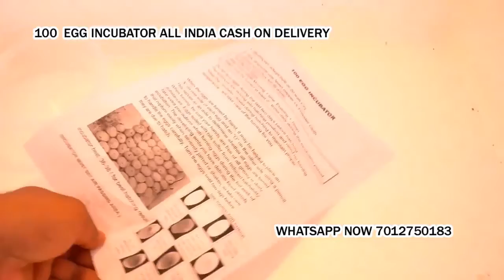100 Egg Incubator hatching machine Ghugus Chandrapur